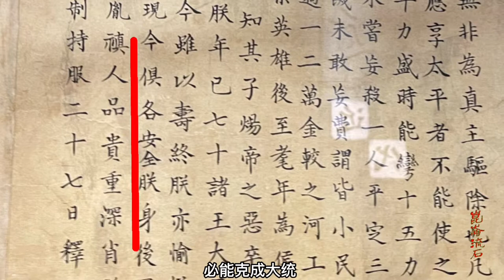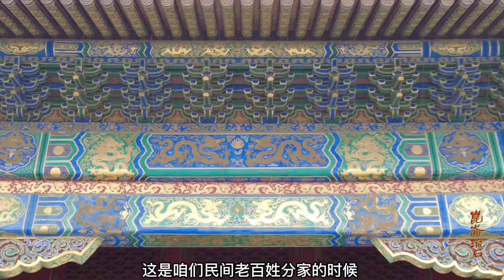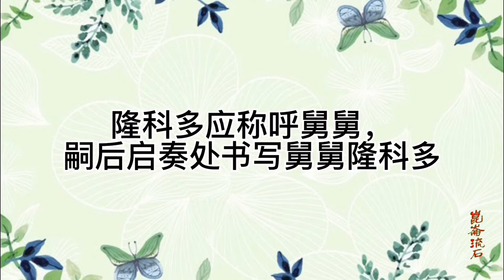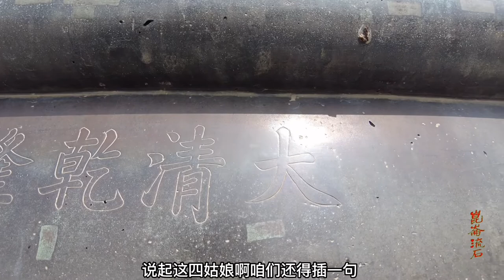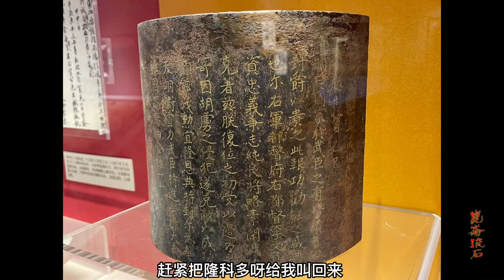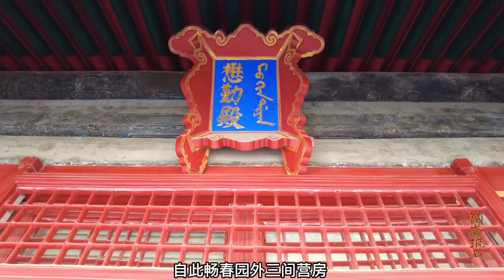雍正宠臣隆科多，让全国人民叫他好舅舅，圈禁死在三间营房中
雍正在处理隆科多问题上采取了高超的政治手段，先是把他派到阿尔泰岭，与策妄阿拉布坦议定准格尔与喀尔喀边界，之后安排到俄罗斯进行边界划定谈判。隆科多刚走，雍正召开高层会议，对隆科多问题进行定调：“隆科多有种种罪恶，应置重典，如果此次他能实心任事，朕必宽宥其罪；如果心怀叵测，朕必将他治罪。”